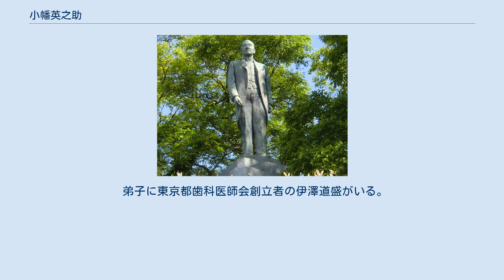小幡英之助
中津城公園の小幡英之助の像 小幡 英之助（おばた えいのすけ、嘉永3年（1850年） - 1909年（明治42年）4月26日）は、日本最初の歯科医師。
豊前国中津（現・大分県中津市）出身。
 中津藩甲州軍学師範役・小幡孫兵衛の長男で、慶應義塾塾長となった小幡篤次郎の従弟。
 藩校・進脩館に学び、15歳で元服して藩大砲方に加わり長州戦争で初陣。
明治2年（1869年）20歳で上京、叔父・小幡篤次郎を頼って芝新銭座の慶應義塾に入り、さらに同郷出身の医師・佐野諒元について医学を修め、次いで近藤良薫について横浜で外科を習得。
 米国人歯科医師セント・ジョージ・エリオットから西洋式の最新歯科技術と知識を学び、1874年（明治7年）医制の公布の後、第1回目の医術開業試験に「歯科」として受験し合格した。
このため、西洋歯科医学に基づく日本初の歯科医師と言われる。
（医籍に登録されているので、正しくは、最初に歯科を専攻にした医師であって、歯科医師ではない。）試験主任は外科担当の教授であった赤星研造、校長の長与専斎や教授の三宅秀・石黒忠悳、総幹事・草郷清四郎と幹事長の三輪光五郎の立会いの下、試験が行われた。
 この年の夏、東京府京橋区采女町（現・中央区銀座五丁目）で歯科診療所を開業し、日本人の体格に合った「小幡式治療椅子」を開発するなど、草創期の西洋歯科学の発展に大きな足跡を残している。
 1909年(明治42年)4月20日に永眠。
享年60歳。
 弟子に東京都歯科医師会創立者の伊澤道盛がいる。